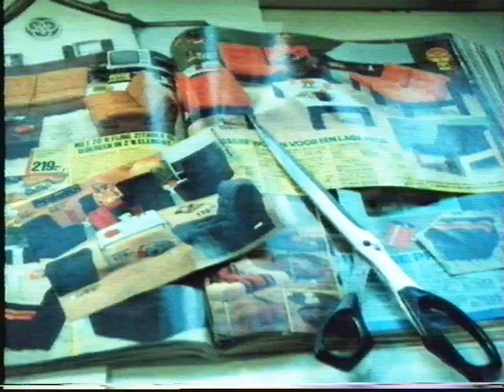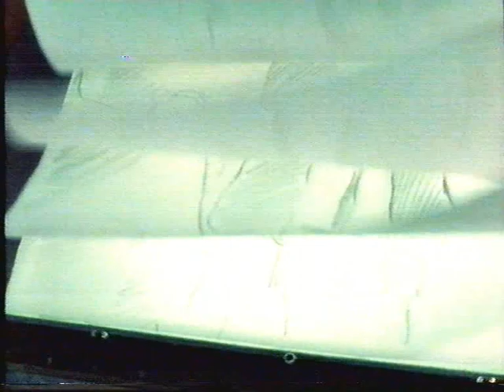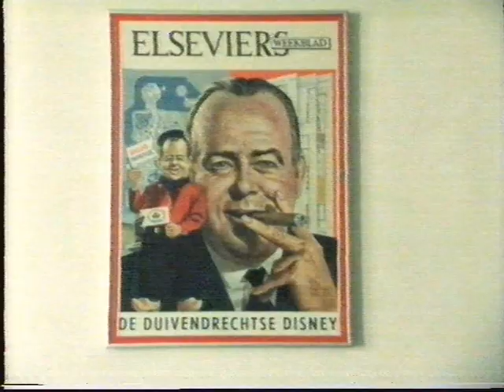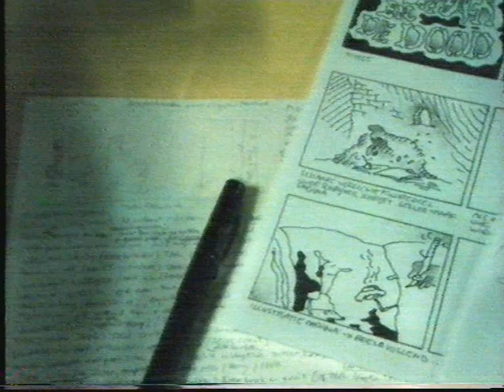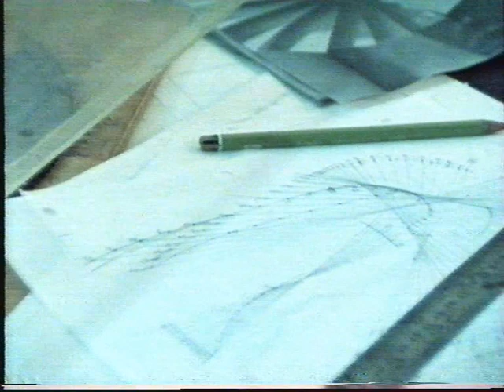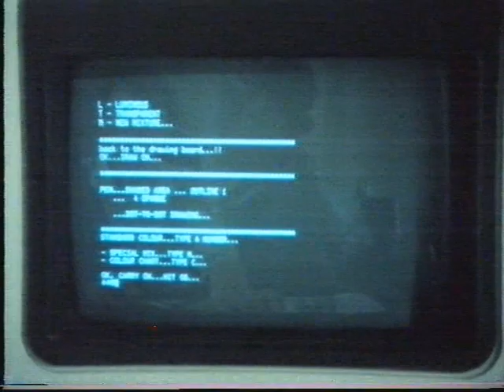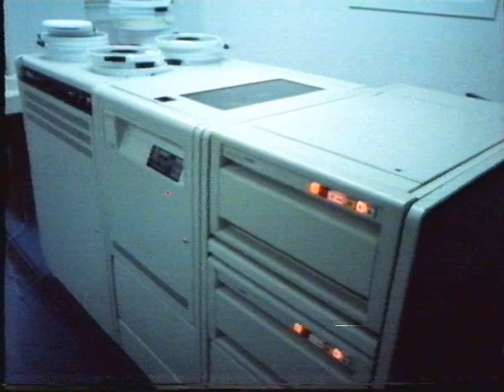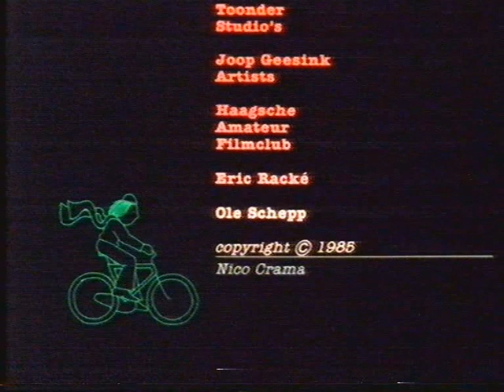Beeld voor beeld docu 1985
Beeld voor beeld docu
Omroeper: Jur Raatjes
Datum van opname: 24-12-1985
Bron: Pal Betamax

Jur Raatjes

Jurjen Barend Gerhard "Jur" Raatjes (Laag-Keppel, 4 november 1954) is een voormalig Nederlands televisiepresentator en -commentator.

Carrière
Onderwijs
Raatjes groeide op in Laag-Keppel en volgde de middelbare school in Doetinchem. Nadat hij zijn militaire dienstplicht vervuld had ging hij studeren in Amsterdam. Na afronding van een studie wiskunde en aardrijkskunde begon hij in januari 1983 aan zijn loopbaan als docent wiskunde aan de RMTS te Hoorn. Hij werd vanaf 1985 tevens omroeper voor NOS en Schooltelevisie op freelancebasis op de netten Nederland 1 en Nederland 2 en in 1988 bij Nederland 3 freelance eindregisseur.

Sportverslaggever
In 1989 werd hij presentator/verslaggever bij RTL Veronique (later RTL 4) op fulltime basis en stopte hij in het onderwijs. Hij werkte tien jaar voor RTL 4 voor verschillende programma’s, voornamelijk RTL Sport en RTL Formule 1 Live. Raatjes werd het meest bekend door zijn live verslaggeving vanaf Wimbledon en van het Nederlands voetbalelftal. Tevens verzorgde hij vanuit de Verenigde Staten de live-verslaggeving van de jaarlijks verreden Indy 500.

PR-banen
Hij kreeg PR-banen bij onder meer Renault, Heineken en Mazda maar bleef presentatiewerk doen voor onder meer RTL5 en SBS6.